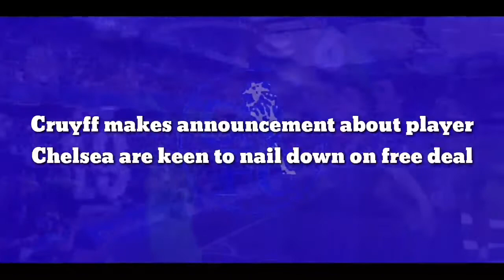Cruyff makes announcement about player Chelsea are signing to nail down on free deal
Cruyff makes announcement about player Chelsea are keen to nail down on free deal

Barcelona’s sporting advisor Jordi Cruyff has admitted that Ousmane Dembele’s contract situation at the club is “not easy”, amid rumours that Chelsea may still be interested in a possible deal.

The France forward, 24, has failed to agree a new contract at the Nou Camp, with his current deal set to expire this summer, and that has led to alot of speculation that he could come to the Premier League.

Chelsea are very much interested in getting some kind of transfer deal done, especially after the Spanish club told him he could leave the club this transfer window after failing to agree that new contract.

The rumours that the club are keen to wrap up a deal have dyed down in recent weeks, for obvious reasons guys, but there is a feeling that the new owners will want to make a few impact signings, and Dembele could be a man that they make a move for.

But amid the speculation, Cruyff has admitted that Ousmane Dembele’s contract situation at the club is “not easy”

“The situation regarding Dembele’s renewal is not easy,” Cruyff said, via Sport. “I think the most important thing is that he continues to help the team and the rest will be seen.”

He added: “He has played a good game, like many players who end their contract with the future already done and others who are looking for a better contract.

“That he continues helping the team to achieve the maximum objectives and the rest we cannot control.”

The transfer window is many months away and we are sure that there will be a new owner in place by then, meaning that the club will surely delve into that transfer kitty to revamp the squad.

It would be an interesting signing for Chelsea, as we would all be interested to see just how he would manage to play in the Premier League when he has been unable to succeed in La Liga.